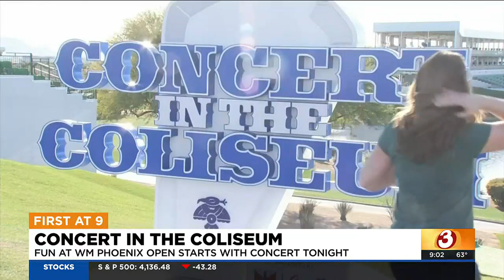WM Phoenix Open kicks off with Concert in the Coliseum in Scottsdale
The WM Phoenix Open kicked off with Walker Hayes and Maroon 5 taking the stage for thousands of fans at the 16th hole.